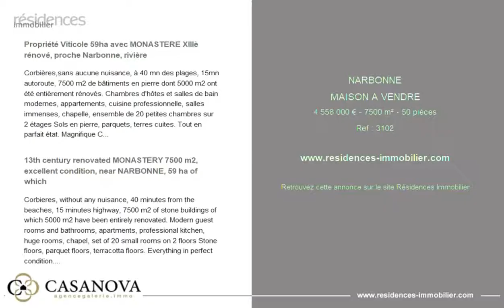NARBONNE - MAISON A VENDRE - 4 558 000 € - 7500 m² - 50 pièces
Référence : 3102

Propriété Viticole 59ha avec MONASTERE XIIIè rénové, proche Narbonne, rivière
Corbières,sans aucune nuisance, à 40 mn des plages, 15mn autoroute, 7500 m2 de bâtiments en pierre dont 5000 m2 ont été entièrement rénovés. Chambres d'hôtes et salles de bain modernes, appartements, cuisine professionnelle, salles immenses, chapelle, ensemble de 20 petites chambres sur 2 étages Sols en pierre, parquets, terres cuites. Tout en parfait état. Magnifique Cloître rénové, tour de guet. Cave viticole. Plusieurs autres bâtiments séparés, dépendances. 59 ha d'un seul tenant, bordés par une rivière, dont environ 6 ha de vignes AOC Corbières Bio LES ATOUTS : Incroyable bâtisse immense en très bon état, chargée d'histoire, lieu idéal pour projet agro-touristique, lieu de réception pour séminaires, mariages, etc.

13th century renovated MONASTERY 7500 m2, excellent condition, near NARBONNE, 59 ha of which
Corbieres, without any nuisance, 40 minutes from the beaches, 15 minutes highway, 7500 m2 of stone buildings of which 5000 m2 have been entirely renovated. Modern guest rooms and bathrooms, apartments, professional kitchen, huge rooms, chapel, set of 20 small rooms on 2 floors Stone floors, parquet floors, terracotta floors. Everything in perfect condition. Beautiful cloitre renovated, watchtower. Wine cellar. Several other separate buildings, outbuildings. 59 ha in one piece, bordered by a river, of which about 6 ha vineyard AOC Corbieres Organic THE ASSETS: Incredible huge building in very good condition, full of history, ideal place for agro-tourism project, reception area for seminars, weddings, etc.

Cette annonce vous est proposée par l'agence AGENCE GALERIE CASANOVA